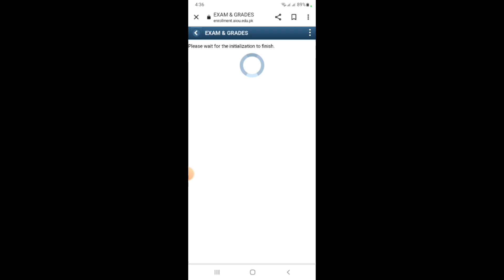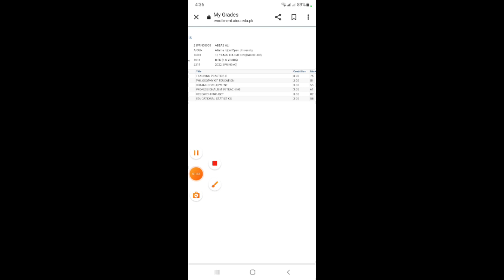Aiou result matric FA Inter announced ||aiou result check karny ka tarika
Dear Students
Result of all SSC and HSSC programs for Semester Autumn 2022 has been announced